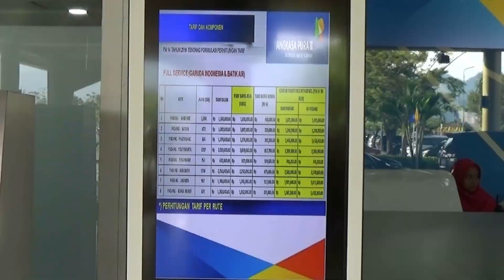PEMBANGUNAN BANDARA MINANGKABAU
PERLUASAN BANDARA MINANGKABAU